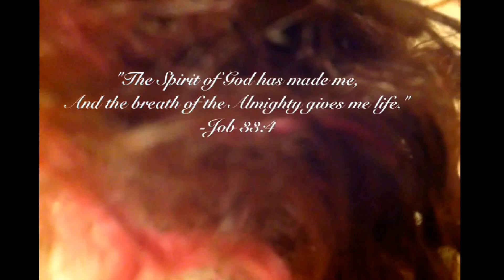Touch the sky- Hillsong United, (Ever After High MV)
Hillsong United - Oceans (Touch the Sky) -  NO COPYRIGHT INFRIGEMENT INTENDED.

Category
Music